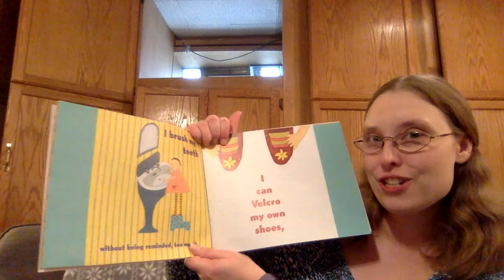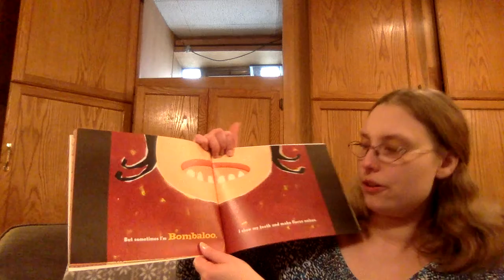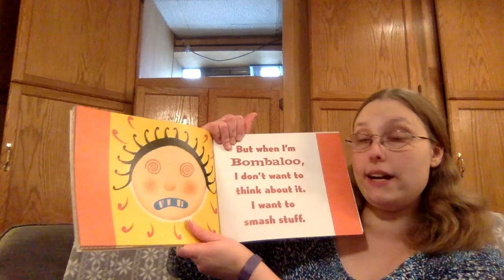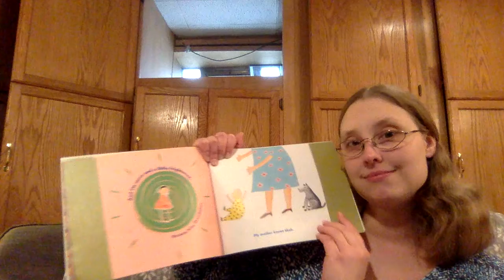SEL Reading- Sometimes I’m Bombaloo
Social Emotional Learning (SEL) Book Reading for Week 17.This week's social emotional theme is: Managing Anger. The book is titled:Sometimes I’m Bombaloo. The author is: Yumi Heo.